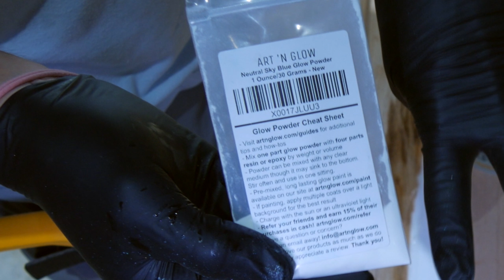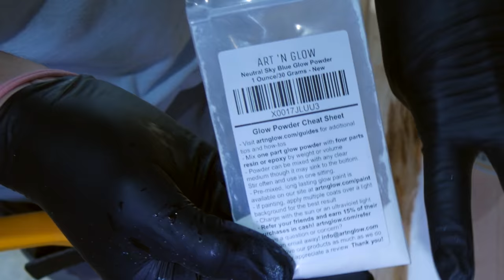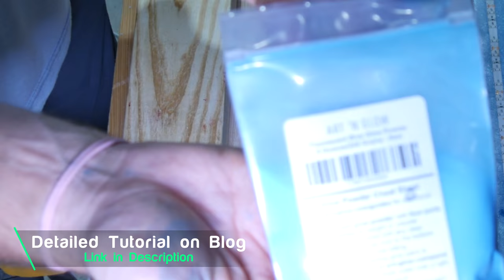DIY Surfboard Epoxy Table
How to Make a Resin and Wood Surfboard Table or Wall Art (FULL TUTORIAL) DIY Plans

This DIY surfboard home decor project can be a resin and wood surfboard table or surfboard wall art.  This resin and wood surfboard is made with reclaimed wood, epoxy resin, resin glow powder, translucent dye, and pigment powder to create unique effects.  The LED light strip with a rechargeable battery shines through the translucent blue resin.  Additionally, the LED Lights will charge the glow powder if it is not exposed to natural light to charge the resin glow powder.

Epoxy Resin
Sky Blue Pearl Pigment
Neutral Sky Blue Glow Powder
Transparent Blue Dye
Sapphire Pearl Pigment Powder
Fluorescent Blue Glow Powder
Pearl White Pigment Powder
Stir Sticks
Latex Gloves
Renaissance Furniture Wax
1/8" Piece of Melamine - Hardware Store
Packing Tape
1 quart containers
General Finishes Oil and Urethane Top Coat Satin
Painters Tape
Double-sided Pencils
Kraft Paper
Foam Brush
Wire Strippers
Rechargeable Battery Pack
Blue LED Lights
Hot Glue Gun
Brad Nailer
Jig Saw
Block Plane
Trim Router
1/2" Roundover Bit
Straight Bit
Helping Hands
Solder Kit
Rubber Mallet
Black Light
Dremel Tool
Router Pad
Festool RO125
Festool Vacuum CT-SYS
Razor Blade
Hairpin Legs